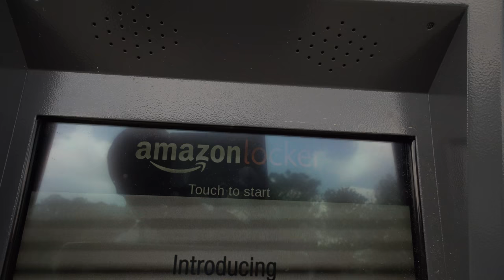Wedding Vlog Ep. 02 (Wedding Reception)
Wedding Reception Highlights 3:19

Location: Vines Mansion

Captured moments leading up to the big day along with highlights from the reception.  My gift to you Big Sis